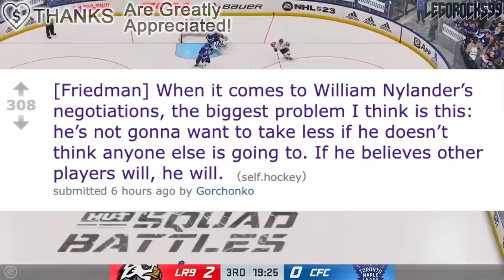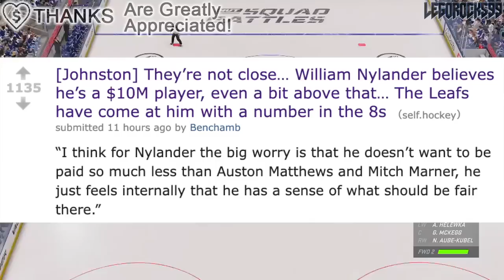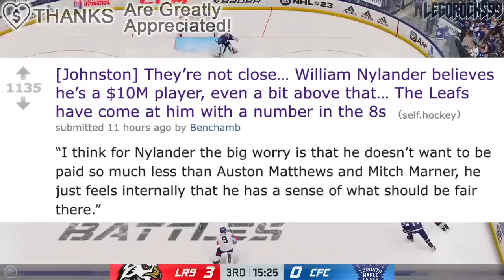AN UNFORTUNATE WILLIAM NYLANDER UPDATE… Toronto Maple Leafs News & Trade Rumours Today NHL 2023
We're going over the latest update regarding Toronto Maple Leafs forward William Nylander and his contract negotiations.

The 2023 NHL Draft 1st Round went as follows:

1st) Chicago Blackhawks, Connor Bedard
2nd) Anaheim Ducks, Leo Carlsson
3rd) Columbus Blue Jackets, Adam Fantilli
4th) San Jose Sharks, Will Smith
5th) Montreal Canadiens, David Reinbacher
6th) Arizona Coyotes, Dmitri Simashev
7th) Philadelphia Flyers, Matvei Michkov
8th) Washington Capitals, Ryan Leonard
9th) Detroit Red Wings, Nate Danielson
10th) St. Louis Blues, Dalibor Dvorsky
11th) Vancouver Canucks, Tom Willander
12th) Arizona Coyotes (from Ottawa Senators), Daniil But
13th) Buffalo Sabres, Zach Benson
14th) Pittsburgh Penguins, Brayden Yager
15th) Nashville Predators, Matthew Wood
16th) Calgary Flames, Samuel Honzek
17th) Detroit Red Wings (from New York Islanders via Vancouver Canucks), Axel Sandin Pellikka
18th) Winnipeg Jets, Colby Barlow
19th) Chicago Blackhawks (from Tampa Bay Lightning), Oliver Moore
20th) Seattle Kraken, Eduard Sale
21st) Minnesota Wild, Charlie Stramel
22nd) Philadelphia Flyers (from Los Angeles Kings via Columbus Blue Jackets), Oliver Bonk
23rd) New York Rangers, Gabe Perreault
24th) Nashville Predators (from Edmonton Oilers), Tanner Molendyk
25th) St. Louis Blues (from Toronto Maple Leafs), Otto Stenberg
26th) San Jose Sharks (from New Jersey Devils), Quentin Musty
27th) Colorado Avalanche, Calum Ritchie
28th) Toronto Maple Leafs (from Boston Bruins via Washington Capitals), Easton Cowan
29th) St. Louis Blues (from Dallas Stars via New York Rangers), Theo Lindstein
30th) Carolina Hurricanes, Bradley Nadeau
31st) Colorado Avalanche (from Florida Panthers via Montreal Canadiens), Mikhail Gulyayev
32nd) Vegas Golden Knights, David Edstrom

William Nylander was one of the top NHL prospects at the 2014 NHL Entry Draft.

1st - Florida Panthers, Aaron Ekblad
2nd - Buffalo Sabres, Sam Reinhart
3rd - Edmonton Oilers, Leon Draisaitl
4th - Calgary Flames, Sam Bennett
5th - New York Islanders, Michael Dal Colle
6th - Vancouver Canucks, Jake Virtanen
7th - Carolina Hurricanes, Haydn Fleury
8th - Toronto Maple Leafs, William Nylander
9th - Winnipeg Jets, Nikolaj Ehlers
10th - Anaheim Ducks (from Ottawa Senators), Nick Ritchie
11th - Nashville Predators, Kevin Fiala
12th - Arizona Coyotes, Brendan Perlini
13th - Washington Capitals, Jakub Vrana
14th - Dallas Stars, Julius Honka
15th - Detroit Red Wings, Dylan Larkin
16th - Columbus Blue Jackets, Sonny Milano
17th - Philadelphia Flyers, Travis Sanheim
18th - Minnesota Wild, Alex Tuch
19th - Tampa Bay Lightning, Tony DeAngelo
20th - Chicago Blackhawks (from San Jose Sharks), Nick Schmaltz
21st - St. Louis Blues, Robby Fabbri
22nd - Pittsburgh Penguins, Kasperi Kapanen
23rd - Colorado Avalanche, Conner Bleackley
24th - Vancouver Canucks (from Anaheim Ducks), Jared McCann
25th - Boston Bruins, David Pastrnak
26th - Montreal Canadiens, Nikita Scherbak
27th - San Jose Sharks, Nikolay Goldobin
28th - New York Islanders (from New York Rangers via Tampa Bay Lightning), Josh Ho-Sang
29th - Los Angeles Kings, Adrian Kempe
30th - New Jersey Devils, John Quenneville